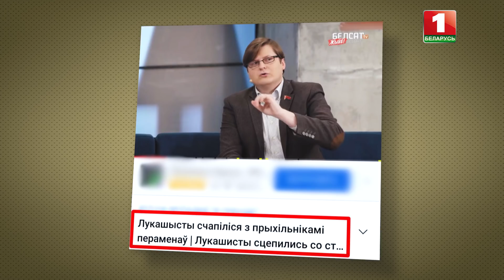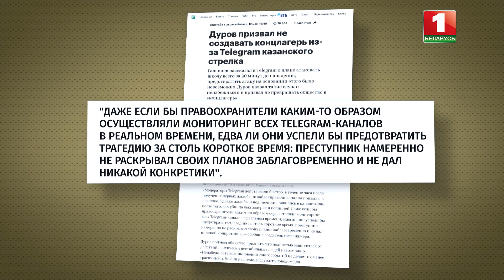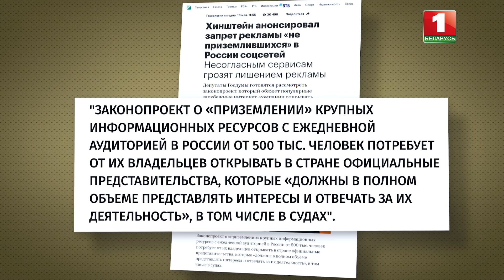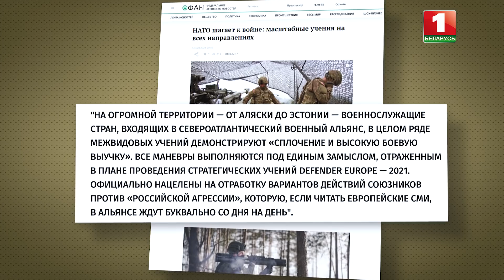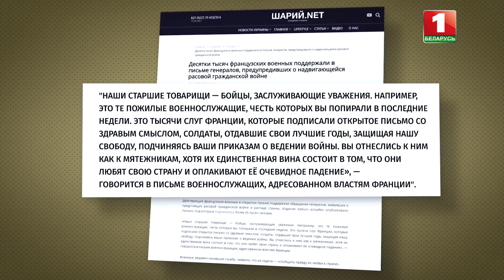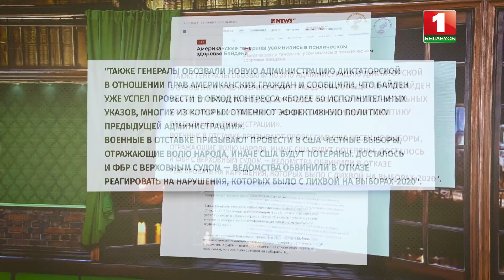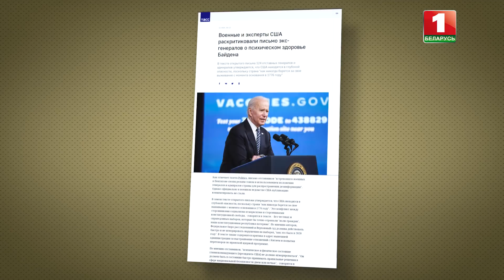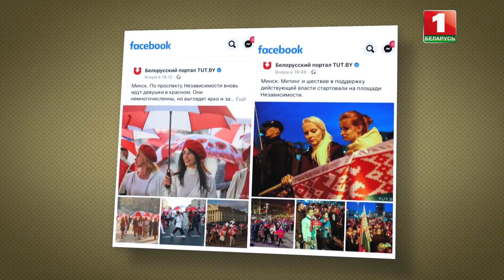Социальные сети. Расстрел в школе Казани. Что надо НАТО? Клуб редакторов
О героическом прошлом, которое нельзя переписать, и празднике Победы, который никто не сможет подменить Днём скорби.  Чем опасна иллюзия свободы виртуального пространства? И как за красивыми словами маскируются реальные угрозы? НАТО в открытую смотрит на Восток. История военных конфликтов, которую Беларусь знает слишком хорошо.

Можно ли было не допустить трагедию в Казани? Все подробности — в новой серии проекта "Клуб редакторов".

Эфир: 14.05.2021